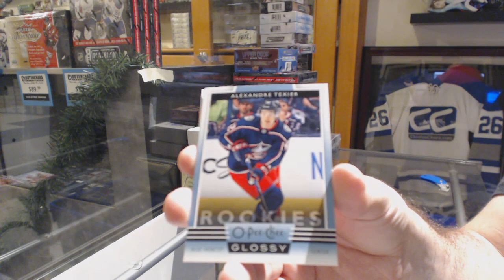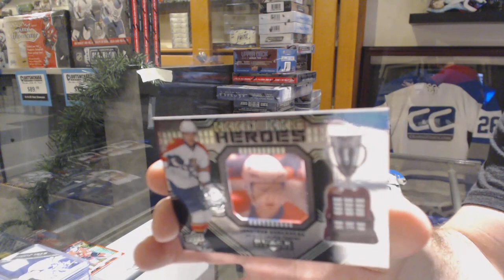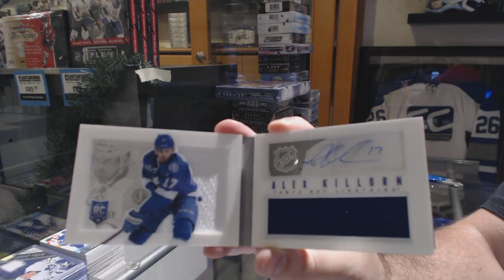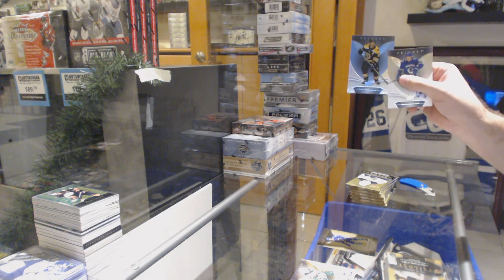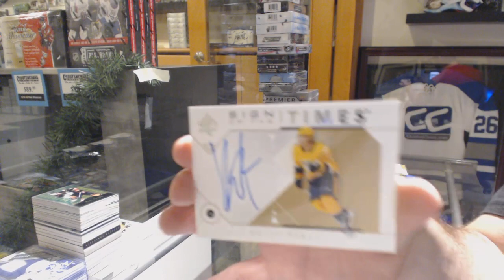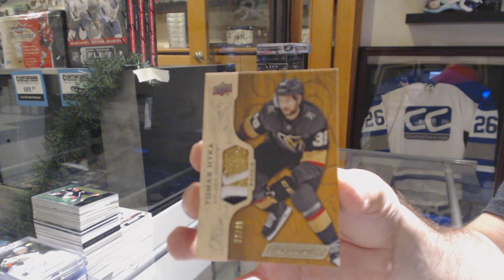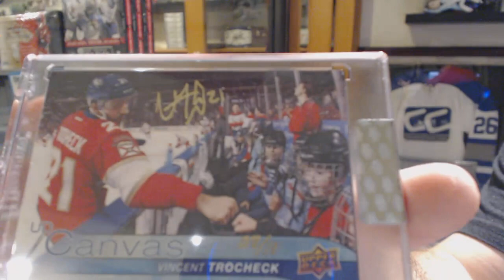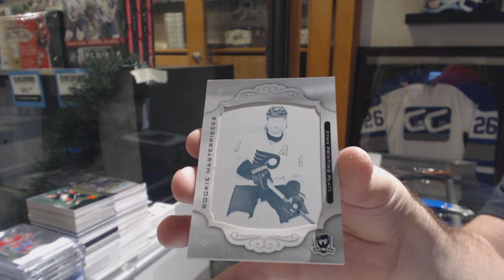Sunday Night Monster Hockey Box Break With The Cup! - C&C GB #10,468